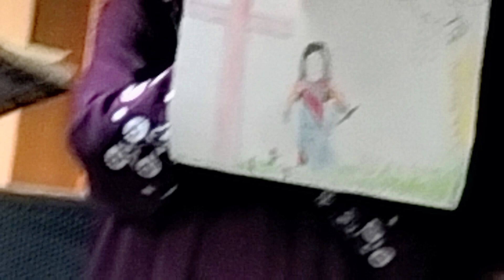Presentation about "Jesus is the Good Shepherd" by ANMC 2024.